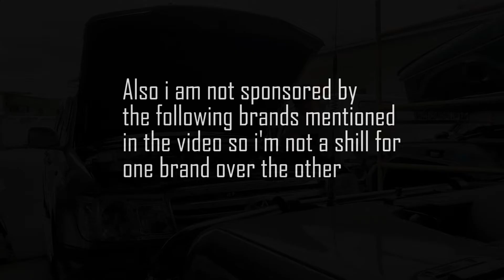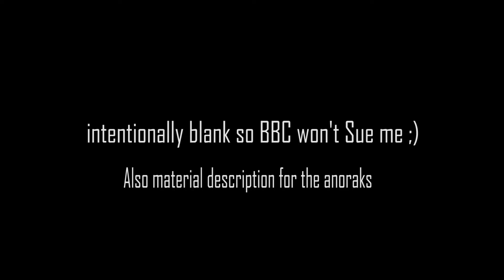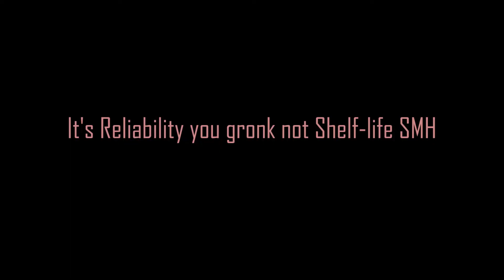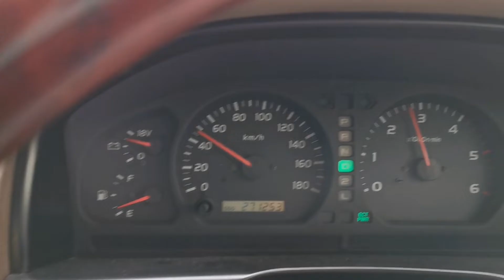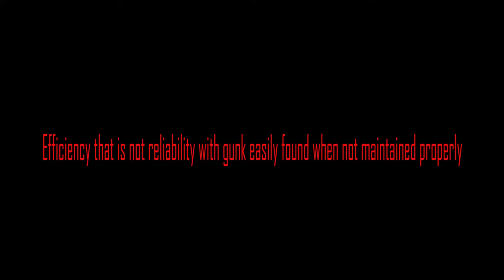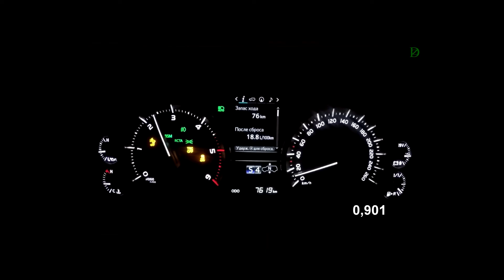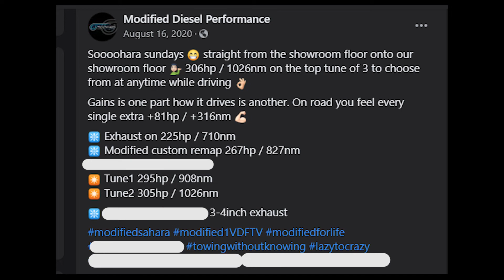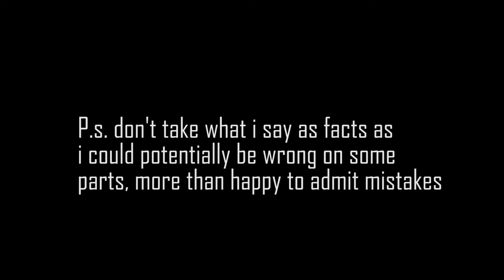1VD-FTV: Toyota's V8 Diesel Powerhouse? Engine Overview and specs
1VD Video description

Toyota's 1VD is the companies only turbo diesel V8 ever much like the Chevrolet Duramax V8. it's the successor to the 1HD-FTE touted as
Toyota's best Diesel engine. Now let's delve into the platform and discuss it's specs and benefits as well as tackle some of its issue
along the day whilst showing you the magnificence that is 1VD.